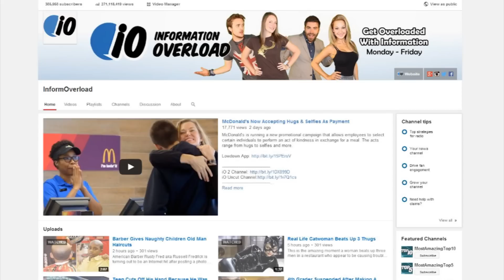Interview With Sara X B00B Twerker - iO Radio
Sara X interview done for iO Radio

2408 Lakeshore Blvd W.